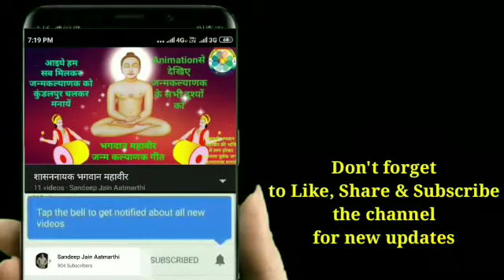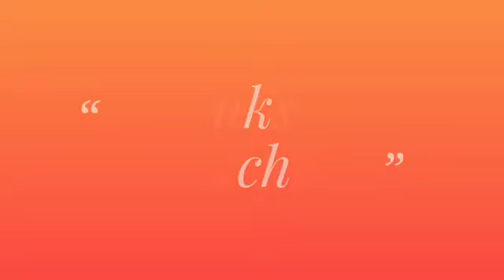35.क्या वृक्ष को भी पाप का उदय आता है